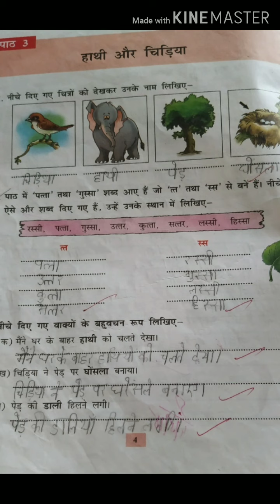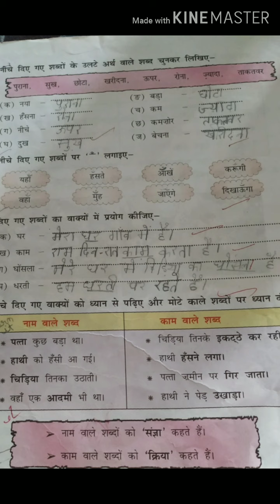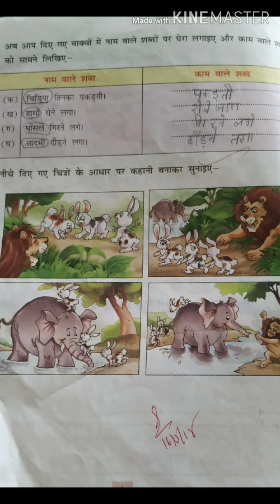कक्षा -तीसरी विषय -हिंदी उप विषय -पाठ 3 हाथी और चिड़िया अभ्यास